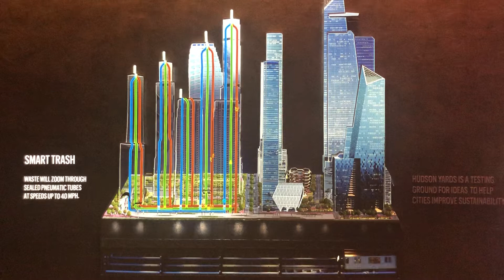The Edge at Hudson Yards in New York City (Exhibit on the Ground Level)